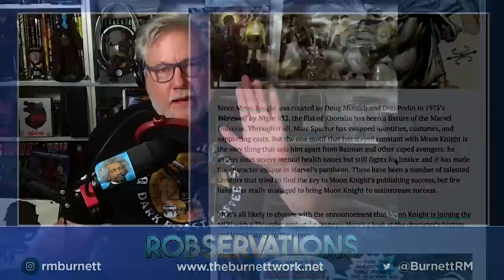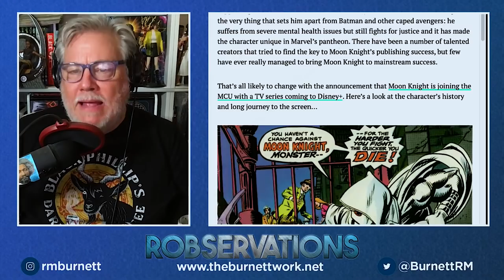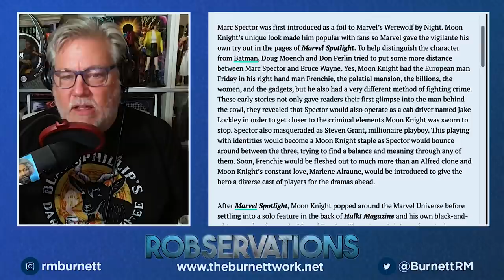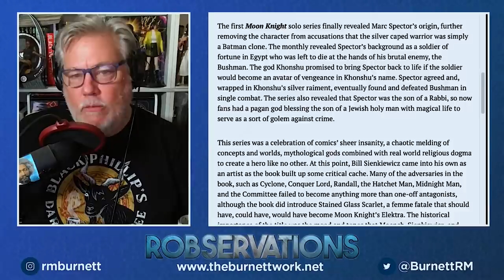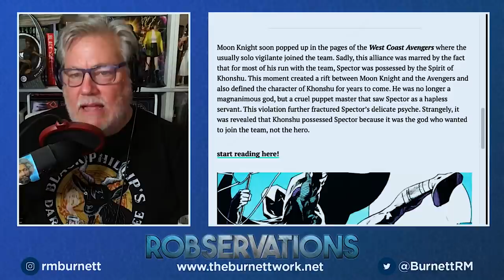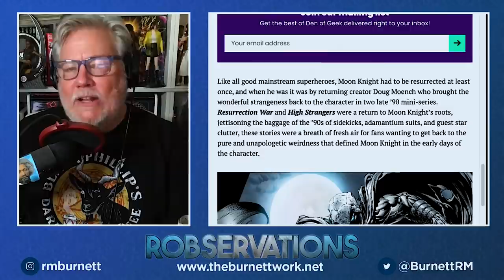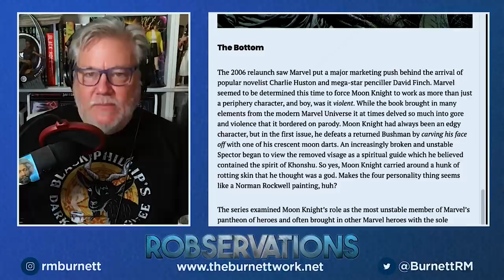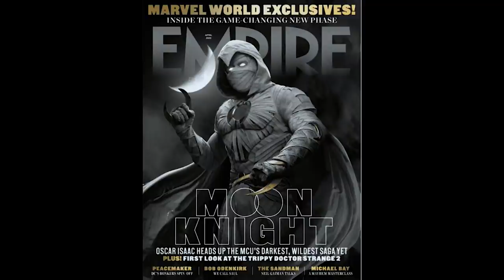The true history of Marvel's Moon Knight (a ROBSERVATIONS Short Take)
ROBSERVATIONS host, Robert Meyer Burnett, walk viewers through the history of Moon Knight, one of Marvel's first adult-oriented superheroes. Although his powers weren't well defined early on, Rob points out the Moon Knight and his alter-egos (i.e. Mark Specter, Steven Grant, and Jake Lockley) provided plenty of opportunities for the creative teams writing and illustrating the stories to explore everything from mental illness to the occult.

As one of the first three Marvel titles to be offered as direct sales titles, Moon Knight avoided having to comply with the Comics Code and contained more violence and adult themes than other, more traditional comic fare sold off of spinner racks at retail locations across the country.

This short take is extracted from ROBSERVATIONS Episode #789 and streamed on February 13, 2022. The run time is 29:07.